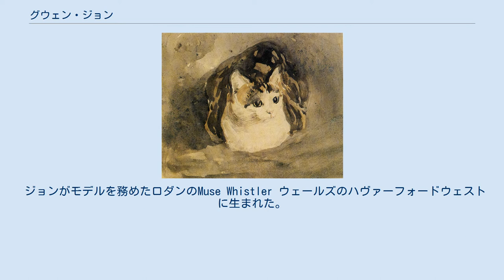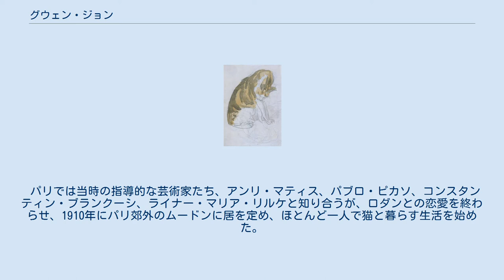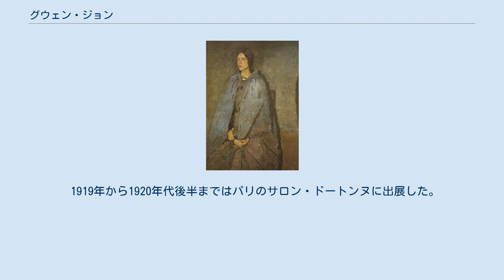グウェン・ジョン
グウェン・ジョン（Gwendolen Mary (Gwen) John、1876年6月22日 - 1939年9月18日）は、イギリスの画家である。
晩年のオーギュスト・ロダンのモデルを務め、ロダンとの恋愛事件でも知られる。
 ジョンがモデルを務めたロダンのMuse Whistler ウェールズのハヴァーフォードウェストに生まれた。
アマチュア水彩画家であった母親を8歳の時失った。
弟のオーガスタス・ジョン(1878–1961)も画家になった。
 1895年から1898年までロンドンのスレード美術学校で学び、1900年にニュー・イングリッシュ・アート・クラブの展覧会に初めて出展した。
 1904年に友人のマクニール（Dorelia McNeill）とボルドーから予定を定めずにローマに向かう旅をはじめたが、この旅はトゥールーズまでで終わった。
グウェン・ジョンはパリへ行き、オーギュスト・ロダン(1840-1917)のモデルの仕事を得た。
出会った時、64歳のロダンの愛人になった。
 パリでは当時の指導的な芸術家たち、アンリ・マティス、パブロ・ピカソ、コンスタンティン・ブランクーシ、ライナー・マリア・リルケと知り合うが、ロダンとの恋愛を終わらせ、1910年にパリ郊外のムードンに居を定め、ほとんど一人で猫と暮らす生活を始めた。
ムードンに住んでまもなく、宗教的生活に安息を求め1913年頃、カトリックの教会に入った。
 1911年にはニュー・イングリッシュ・アート・クラブへの出展をやめたが、ポスト印象派の作品を集めたアメリカのコレクター、ジョン・クインがパトロンとなって、グウェン・ジョンの作品を購入した。
1913年には、クインが開催に協力した、アメリカで開かれた国際展覧会、アーモリーショーにグウェン・ジョンの作品の一つが展示された。
 1919年から1920年代後半まではパリのサロン・ドートンヌに出展した。